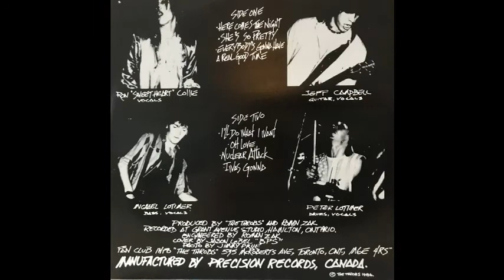The Throbs - Oh Love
The Throbs from Toronto Ontario, off the 12" EP Proud To Be Loud! Before they released the hard rock LP The Language of Thieves and Vagabonds, they released this monster punk EP in Canada. Recorded at Grant Ave Studios in Hamilton.